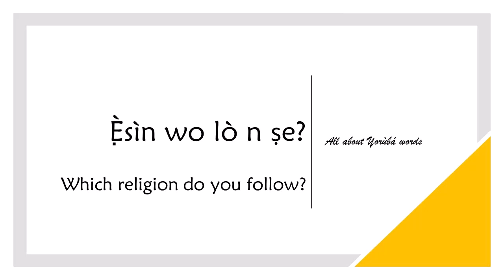How to say RELIGION in YORUBA